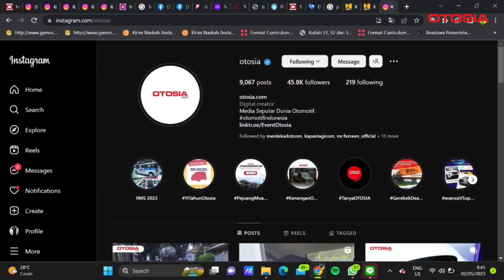Hal haram yang tidak boleh dilakukan pada sepeda motor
Modifikasi pada sepeda motor memang merupakan jalan yang tepat apabila bosan dengan tampilan standar bawaan ATPM. Dengan melakukan modifikasi tentu pengguna dapat merubah beberapa hal yang sekiranya sesuai dengan selera.

Tapi perlu diingat, mengganti hingga merubah tampilan motor itu tidak bisa sembarangan. Hal Tersebut tentu akan berakibat pada menurunnya kualitas keamanan dan kenyamanan dalam berkendara. Maka dari itu yuk simak videonya sampai habis untuk mengetahui hal apa saja yang haram dilakukan pada sepeda motor.